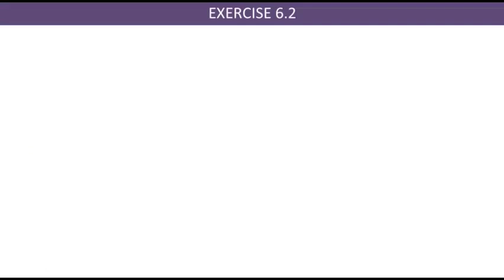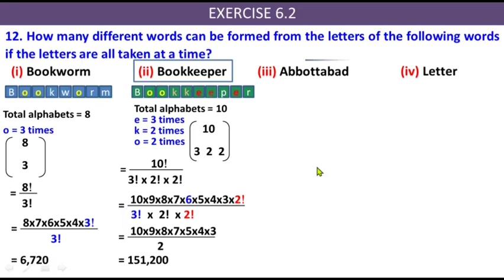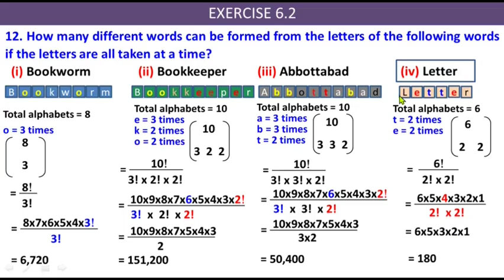Exercise 6.2 Question 12 class 11 Permutations Maths KP Book | Ex 6.2 Q No 12 | Study With Me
12. How many different words can be formed from the letters of the following words if the letters are all taken at a time?
(i)  Bookworm   (ii)  Bookkeeper  (iii)  Abbottabad  (iv)  Letter

Exercise 6.2 maths class 11 kpk board book Permutation and combination Federal Board
Ex 6.2 maths class 11 kpk board book Permutation and combination Federal Board
Ex 6.2 class 11 maths permutation and combination
Class 11 maths ch 6 ex 6.2 permutation and combination
Exercise 6.2 class 11 maths permutations and combinations

Practice with Permutations
Exploring Permutations: Exercise 6.2
Permutations Exercise for Class 11
Working with Permutations: Exercise 6.2
Permutations Practice Problems
Permutations and Arrangements: Exercise 6.2
Exercise 6.2: Permutations in Action
Challenging Permutations Problems
Problem Solving with Permutations
Permutations Exercise: Test Your Skills
Permutation, Combination and Probability
A Textbook of Mathematics for Grade XI
Write the following terms in factorial
NCERT
Easiest explaination of Permutation, Combination and Probability